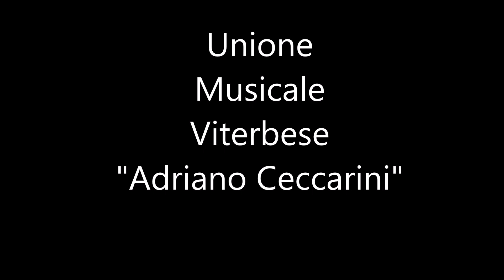Ave Maria - C. Franck - Unione Musicale Viterbese "Adriano Ceccarini"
Rassegna dei Cori della Tuscia - I Edizione - 21 Gennaio 2024
Chiesa Santa Maria della Verità in Viterbo